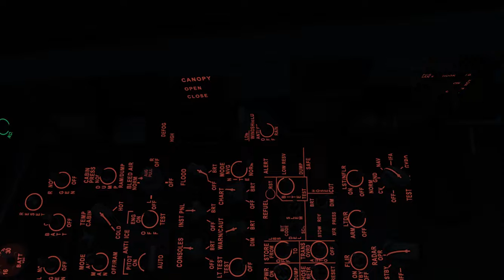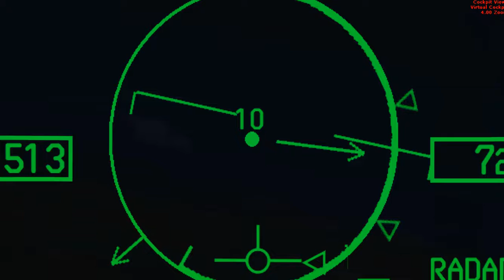FSX FA-18 Night Flight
FSX FA-18 Night Flight...Two shoot downs